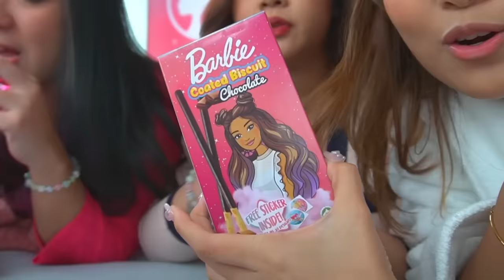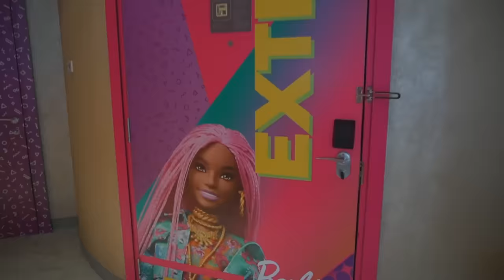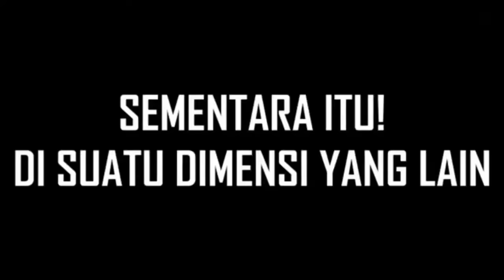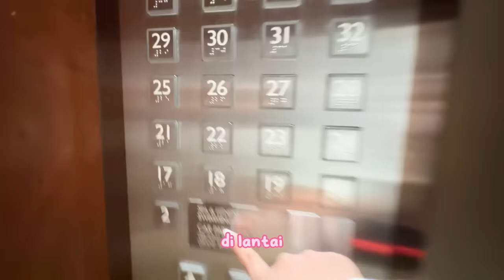LIBURAN DI HOTEL BARBIE MALAYSIA BARENG MEISSIE VILMEI CICI KOREA KLARA TANIA PART 2